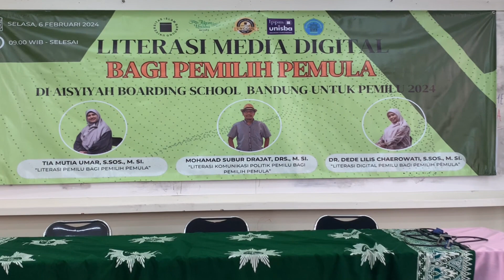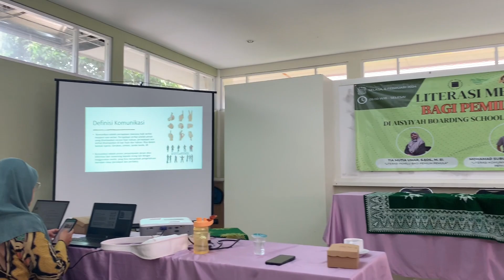PKM LITERASI MEDIA DIGITAL BAGI PEMILIH PEMULA DI AISYIYAH BOARDING SCHOOL BANDUNG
Dosen FIKOM dan Asisten Lab TV menyelenggarakan PKM LPPM Unisba dengan tema "Literasi Media Digital bagi Pemilih Pemula di 'Aisyiyah Boarding School Bandung untuk Pemilu 2024," Bandung, 6 Februari 2024